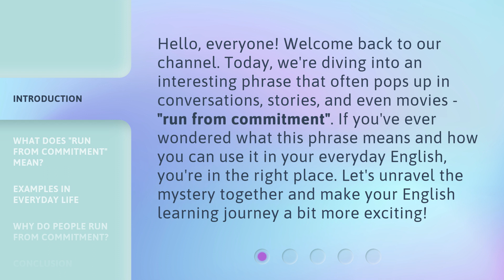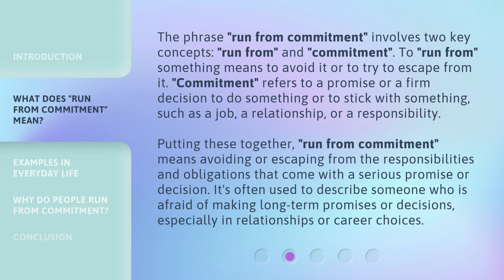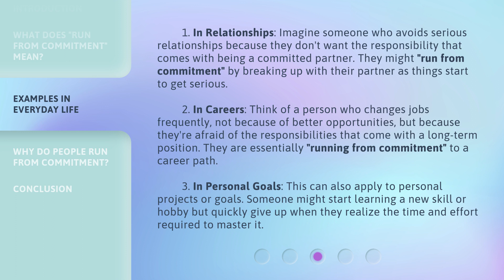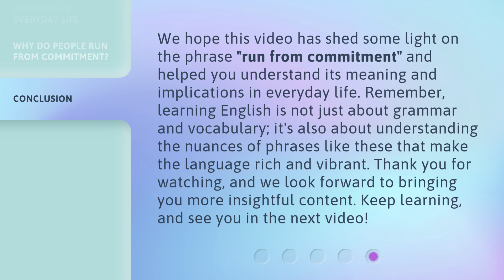Understanding "Run from Commitment"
Decoding Commitment Phobia: Why People Run from Commitment • Discover the reasons behind why some individuals have a fear of commitment and how it affects their relationships. Gain insights into overcoming commitment phobia and building healthier connections.

00:00 • Introduction - Understanding "Run from Commitment"
00:35 • What Does "Run from Commitment" Mean?
01:20 • Examples in Everyday Life
02:10 • Why Do People Run from Commitment?